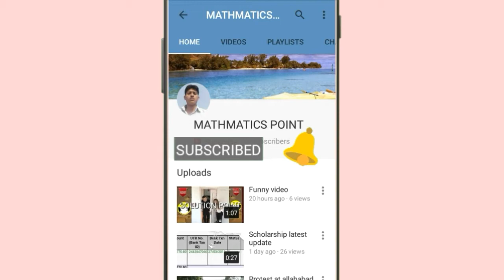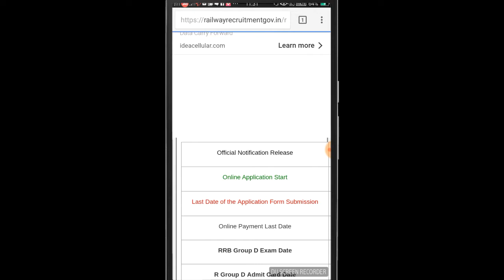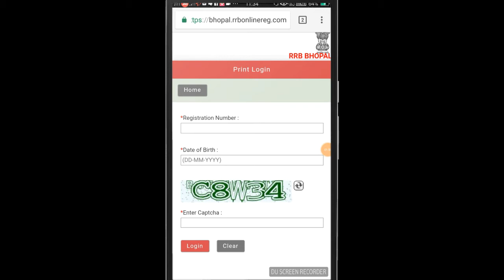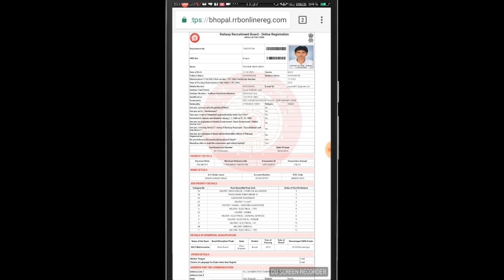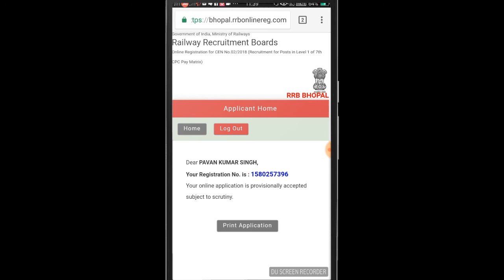Railway group d form status 2018 By mathmatics point mathmaticspoint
Railway group d examination 2018

By mathmaticspoint mathmatics point